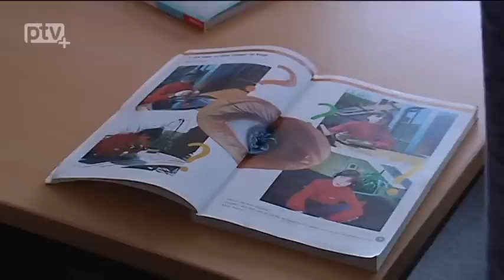Neue Schulleiterin an der Gauß-Oberschule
Seit dem 01. August hat die Gauß-Oberschule in Pirna eine neue Direktorin. Die 53-Jährige Regina Träger. In der letzten Woche vor Schulbeginn hat Pirna-TV sie in ihrer neuen Schule besucht.